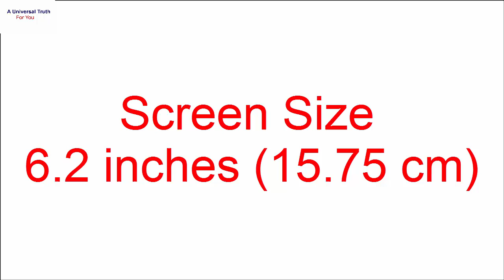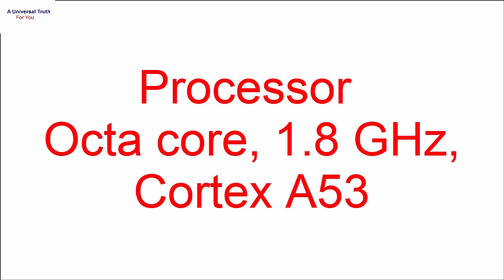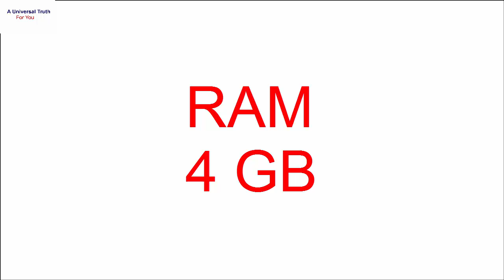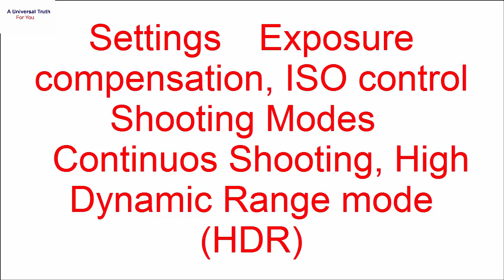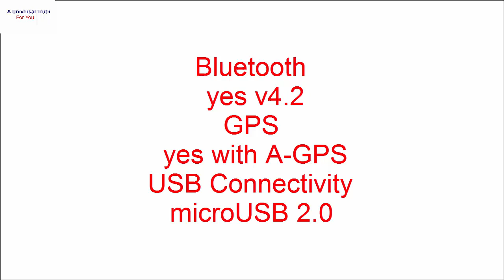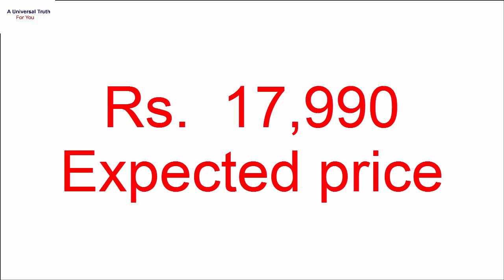Oppo A5 smartphone, latest upgraded technology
If you want to know about more devices, please write in comment box.